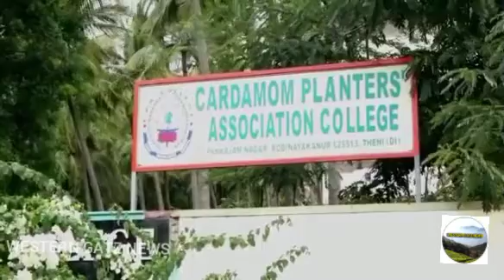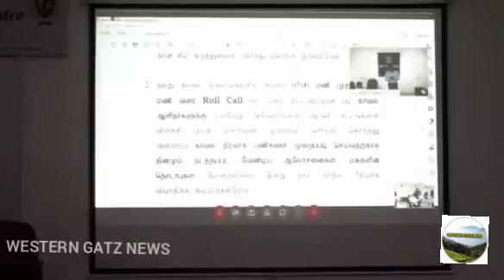தேனி: போடியில் காவலர்களுக்கான மின்னனு காணொளிக் காட்சி மூலம் மனஅழுத்தபயிற்சி முகாம் நடைபெற்றுவருகிறது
தேனி மாவட்டம் போடியில் தமிழ்நாடு காவல்துறை இயக்குனர்
திரு.திரிபாதி அவர்கள் உத்தரவின்பேரில் தமிழ்நாடு காவலர் பயிற்சி பள்ளி தலைவர் திரு.சாரங்கன் அவர்கள் தலைமையில்
காவலர்களுக்கான மின்னனு காணொளிக் காட்சி மூலம் மனஅழுத்தபயிற்சி முகாம் போடி ஏலவிவசாயிகள் சங்க கல்லூரியில் தொடங்கி நடைபெற்று வருகிறது.சாத்தான்குளம் சம்பவத்தை தொடந்து பணிச்சுமை காரணமாக மனஅழுத்தத்தில்இருக்கும் காவலர்களுக்கு பயிற்சி வகுப்புகள் மூலம் மனஅழுத்தத்தை
போக்கும் விதமாகவும்ரூபவ்பொதுமக்களுக்கும் காவல்துறையினருக்கும் உள்ள இடைவெளியை குறைத்து பொதுமக்களுடன் இணக்கமாக பணிபுரியும் வகையில் ஆன்லைன் வகுப்புகள் எடுக்கும்படி டிஜிபி திரிபாதி அவர்கள் உத்தரவின்
பேரில் மாவட்ட வாரியாக ஆன்லைன் வகுப்புகள் தொடங்கப்பட்டு பயிற்சி வழங்கப்பட்டு வரப்படுகிறது. அந்தவகையில் தேனி மாவட்டத்தில் போடியில் ஏலவிவசாயிகள் சங்க கல்லூரியில் இன்று போடிநகர காவல்ஆய்வாளர்
ஷாஜகான் அவர்கள் தலைமையில் ஆன்லைன் வகுப்பகள் தொடங்கி நடைபெற்று
வருகிறது. 20நாட்கள் நடைபெரும்
இந்த வகுப்புகளில் போக்குவரத்துரூபவ்சட்டம்ஒழுங்குரூபவ் ஆயுதப்படை உள்ளிட்ட பிரிவுகளில் பணியாற்றும்
காவலர்களுக்கு சுழற்சி முறையில் காவல்துறை பயிற்சி பள்ளி தலைவர் திரு சாரங்கன் உட்பட மாவட்டகாவல்கண்காணிப்பாளர் வரை தொடந்து பயிற்சி வகுப்புகள் நடத்த உள்ளனர்.